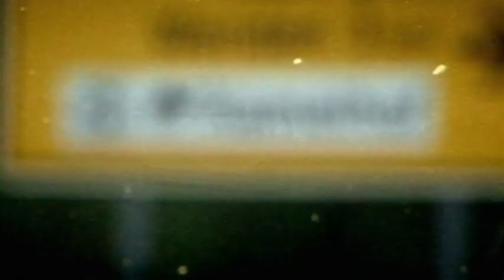Camel Milk on the F Word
Janet Street Porter goes to Germany to try camel milk.  .